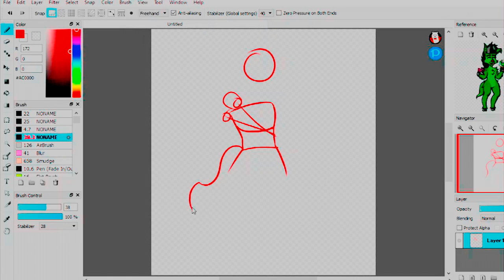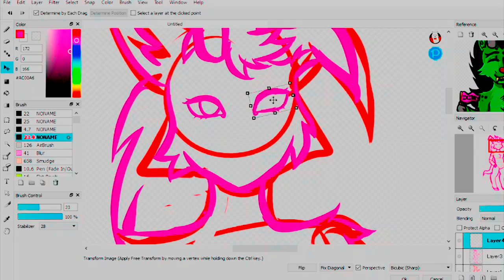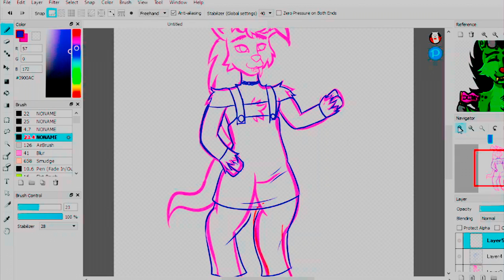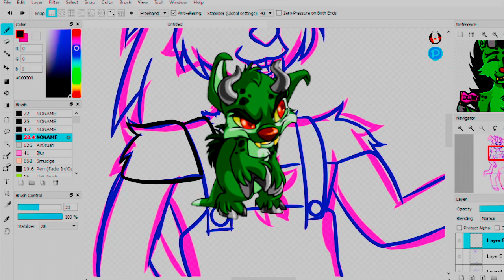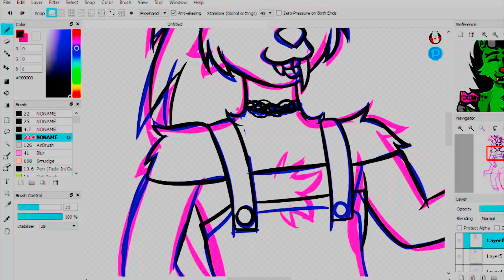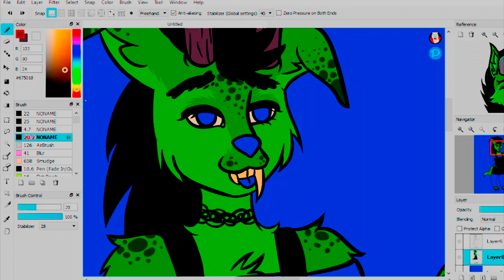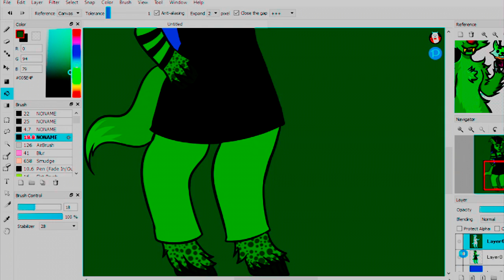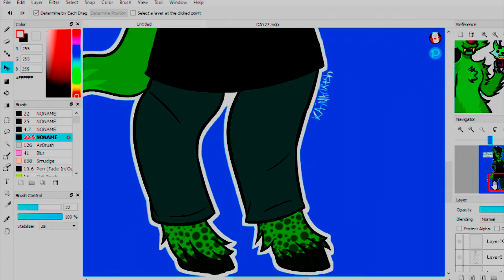MacTrash Talk: Neopet Ixi OC Speed Draw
A sorta attempt at a speed draw talking about my experience using Neopets over several years, while drawing my favourite Neopet!